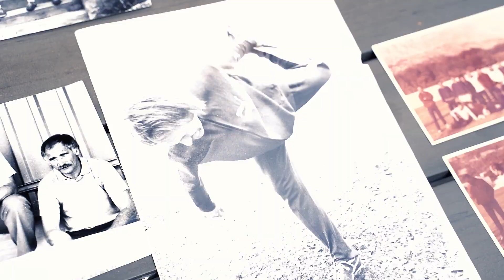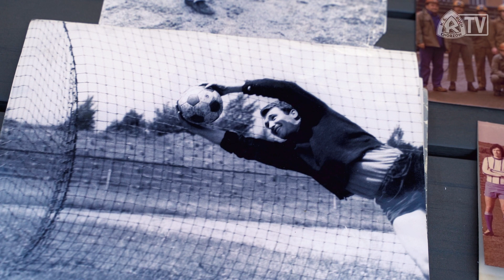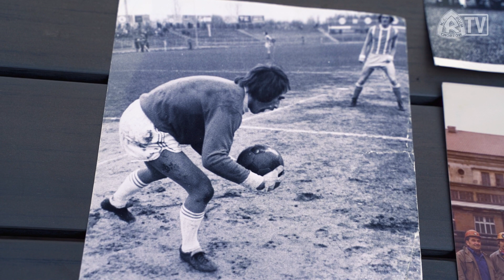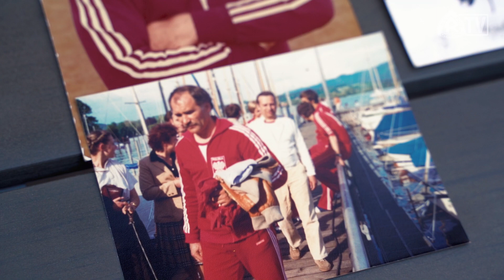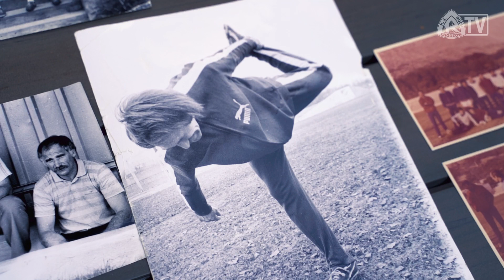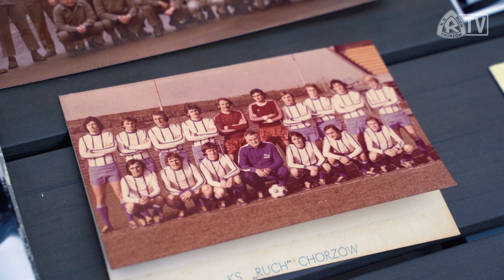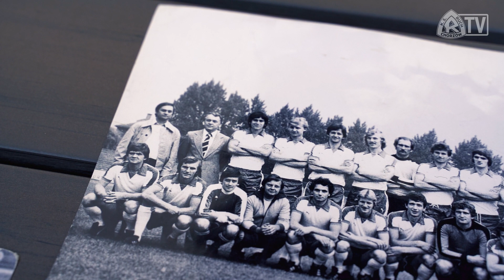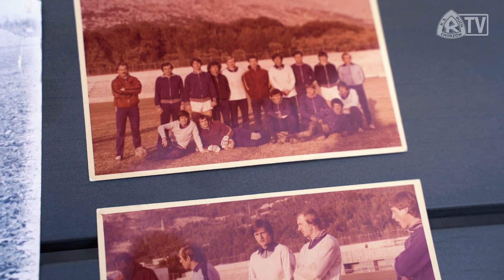POZNAJ NIEBIESKĄ LEGENDĘ #1 - Piotr Czaja (2021)